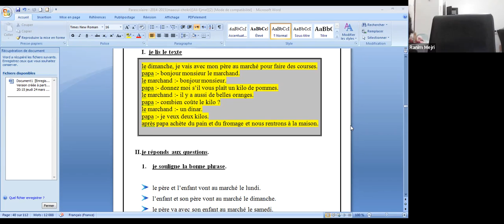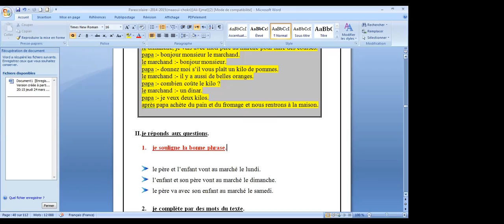فرنسية 3 إبتدائي